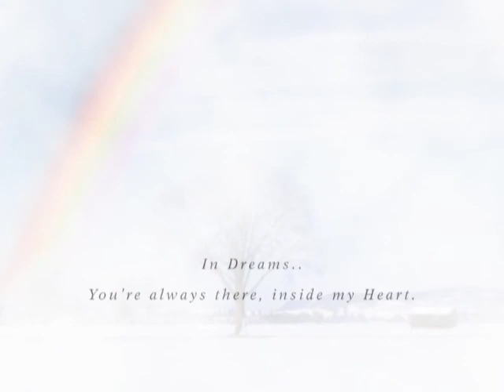In Dreams.mov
music video for Jon Edwards track - In Dreams